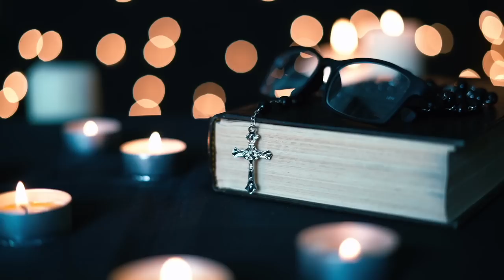ORACIÓN PODEROSA CON EL PADRE OSCAR I CreoyConfío